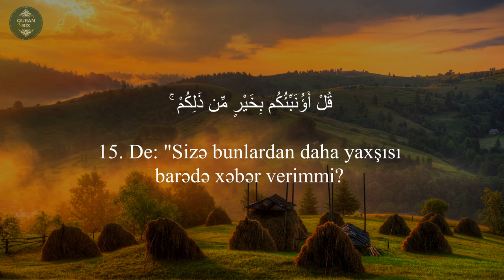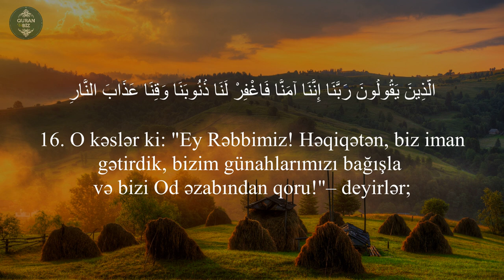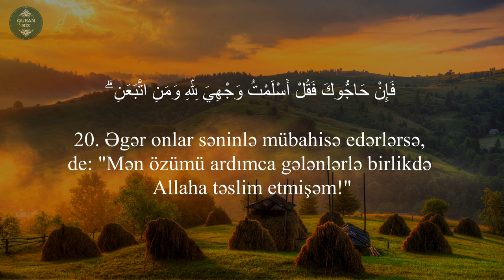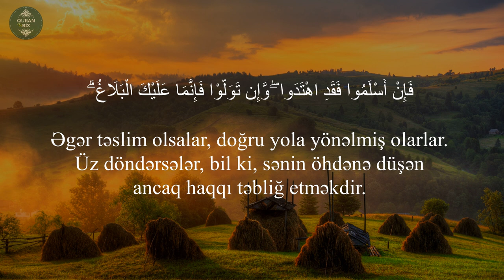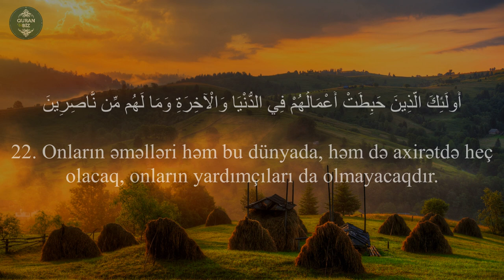Həqiqətən,Allah yanında qəbul olunan din,İslamdır!..Ali İmran surəsi (14-22) Peshawa Qadr Al Kurdi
3. Ali-İmran surəsi / سورة آل عمران

Məşhur qarilər:
İdris Abkar.
Saad Al Ghamdi
Mişari ar-Raşid
Feysal ar-Ruşud
Muhammad Al-Luhaidan
Abdul Həlim
İslam Subhi

 1. Fatihə surəsi 2. əl-Bəqərə surəsi 3. Ali-İmran surəsi 4. ən-Nisa surəsi
5. əl-Maidə surəsi 6. əl-Ənam surəsi 7. əl-Əraf surəsi 8. əl-Ənfal surəsi
9. ət-Tovbə surəsi 10. Yunus surəsi 11. Hud surəsi 12. Yusuf surəsi
13. ər-Rad surəsi 14. İbrahim surəsi 15. əl-Hicr surəsi 16. ən-Nəhl surəsi
17. əl-İsra surəsi 18. əl-Kəhf surəsi 19. Məryəm surəsi 20. Ta ha surəsi
21. əl-Ənbiya surəsi 22. əl-Həcc surəsi 23. əl-Muminun surəsi
24. ən-Nur surəsi 25. əl-Furqan surəsi 26. əş-Şuəra surəsi
27. ən-Nəml surəsi 28. əl-Qasas surəsi 29. əl-Ənkəbut surəsi
30. ər-Rum surəsi 31. Loğman surəsi 32. əs-Səcdə surəsi
33. əl-Əhzab surəsi 34. Səba surəsi
35. Fatir surəsi 36. Ya sin surəsi 37. əs-Saffat surəsi
38. Sad surəsi 39. əz-Zumər surəsi 40. Ğafir surəsi
41. Fussilət surəsi 42. əş-Şura surəsi 43. əz-Zuxruf surəsi
44. əd-Duxan surəsi 45. əl-Casiyə surəsi 46. əl-Əhqaf surəsi
47. Muhəmməd surəsi 48. əl-Fəth surəsi
49. əl-Hucurat surəsi 50. Qaf surəsi 51. əz-Zəriyət surəsi
52. ət-Tur surəsi 53. ən-Nəcm surəsi 54. əl-Qamər surəsi
55. ər-Rahmən surəsi 56. əl-Vaqiə surəsi 57. əl-Hədid surəsi
58. əl-Mucadilə surəsi 59. əl-Həşr surəsi 60. əl-Mumtəhənə surəsi
61. əs-Saff surəsi 62. əl-Cumuə surəsi 63. əl-Munafiqun surəsi
64. əl-Təğabun surəsi 65. ət-Talaq surəsi 66. ət-Təhrim surəsi
67. əl-Mulk surəsi 68. əl-Qaləm surəsi 69. əl-Həqqa surəsi
70. əl-Məaric surəsi 71. Nuh surəsi 72. əl-Cinn surəsi
73. əl-Muzzəmmil surəsi 74. əl-Muddəssir surəsi
75. əl-Qiyəmə surəsi76. əl-İnsan surəsi 77. əl-Mursəlat surəsi
78. ən-Nəbə surəsi 79. ən-Nəziət surəsi 80. Əbəsə surəsi
81. ət-Təkvir surəsi 82. əl-İnfitar surəsi 83. əl-Mutaffifin surəsi
84. əl-İnşiqaq surəsi 85. əl-Buruc surəsi 86. ət-Tariq surəsi
87. əl-Əla surəsi 88. əl-Ğaşiyə surəsi 89. əl-Fəcr surəsi 90. əl-Bələd surəsi
91. əş-Şəms surəsi 92. əl-Leyl surəsi 93. əd-Duha surəsi
94. əş-Şərh surəsi 95. ət-Tin surəsi 96. əl-Ələq surəsi
97. əl-Qadr surəsi 98. əl-Beyyinə surəsi 99. əz-Zəlzələ surəsi
100. əl-Adiyat surəsi 101. əl-Qariə surəsi 102. ət-Təkəsur surəsi
103. əl-Əsr surəsi 104. əl-Huməzə surəsi 105. əl-Fil surəsi
106. Qureyş surəsi 107. əl-Maun surəsi 108. əl-Kovsər surəsi
109. əl-Kəfirun surəsi 110. ən-Nəsr surəsi 111. əl-Məsəd surəsi
112. əl-İxlas surəsi 113. əl-Fələq surəsi 114. ən-Nəs surəsi